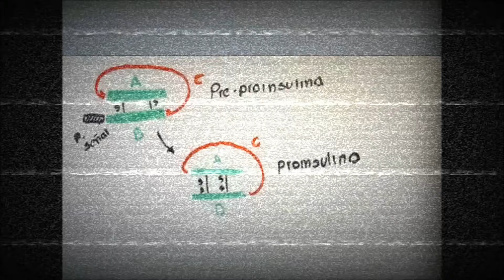Sutura | Punto Subcutáneo Invertido | Punto Simple Invertido | Cirugía (Médico Real)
Aprende de manera fácil y completa como realizar un punto subcutáneo invertido o simple invertido en un simulador de piel.

¿Quieres apoyar a la de educación?

¿Si deseas conocerme, preguntar o contactarme?

¿Quieres saber más? Te dejo un vídeo que te puede ayudar en tus objetivos quirúrgicos.

Nota: Finalmente quiero darte las gracias y decirte que eres libre de comentar tus dudas e inquietudes en la caja de comentarios, con gusto todos las contestaremos.